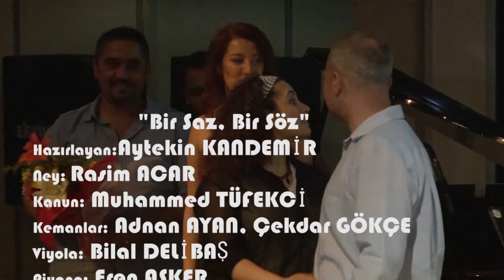Bir Saz, Bir Söz | menekşe kokulu yarim | Adü Müzik 2013